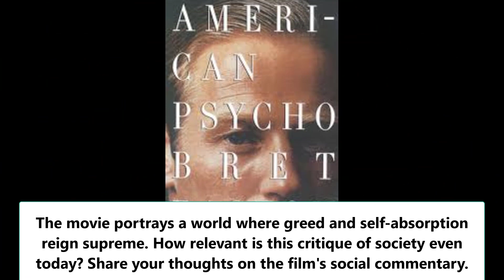American Psycho Ending Explained: What Really Happened to Paul Allen & the Mind-Bending Truth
american psycho ending explained
american psycho ending meaning
deeper meaning and messages of American Psycho's ending